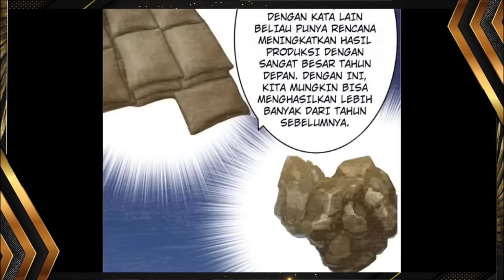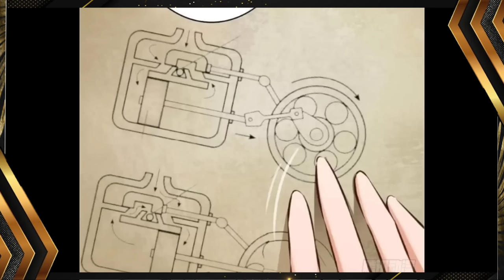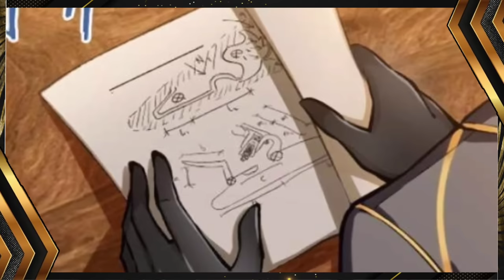Ter-Isekai Menjadi Bupati Di Dunia SIhir | Tangakap Para Penyusup | Alur Cerita Manhwa Terbaru #2